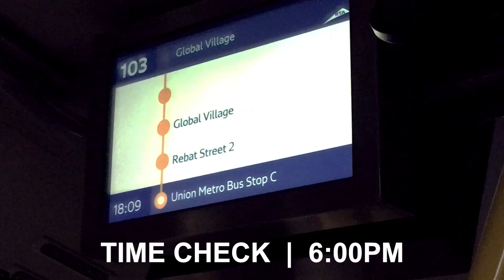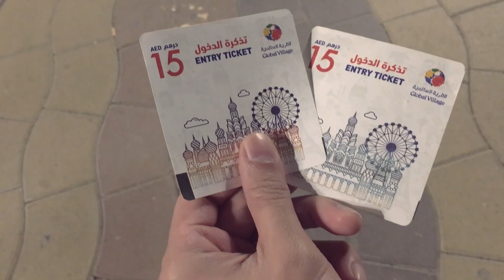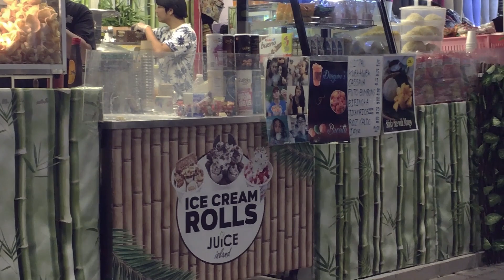Tour In Dubai - Part 4 || Global Village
Samahan nyo po kami at panuorin ang aming pagpasok sa loob ng sikat na village nato. In our first vlog in this year 2020 we glad to share this moments specially to those people not here in Dubai. I give short acknowledgement for what kind of experience we can feel inside of this place. Sinubukan po namin i-explore ang luwang ng establishment na ito pero dahil sa kakulangan ng oras di na namin naikot ang buong paligid. Ganun pa man masaya pa rin ma-experience makarating dito at makita ang mga bagay-bagay na meron sa loob ng lugar nato. Taraletss!